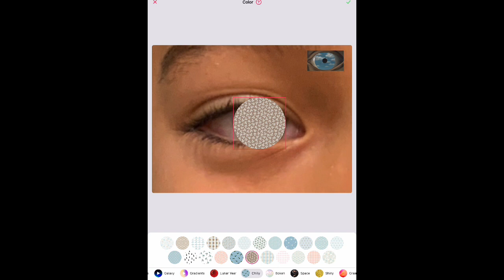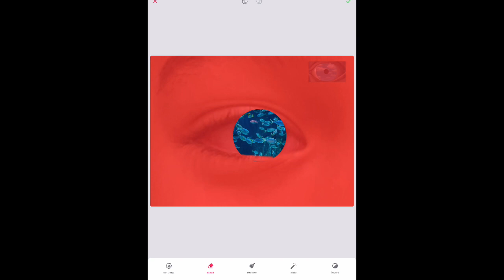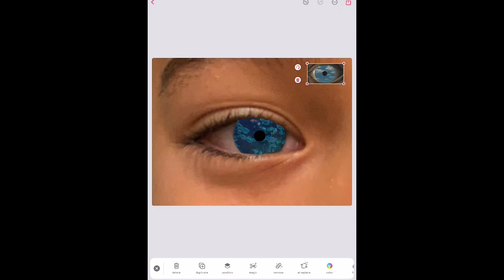February 14, 2023